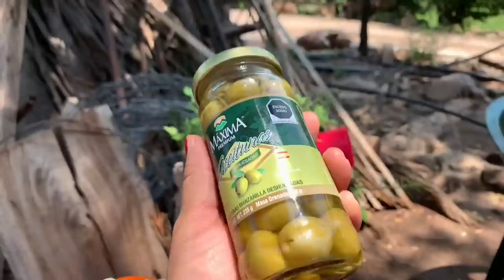‼Empezamos👋🏻 con la Fiesta de Balbi 🎊🎉🍰🎂⁉️